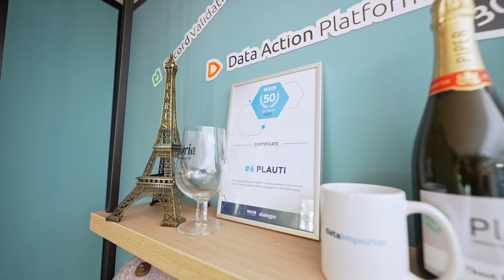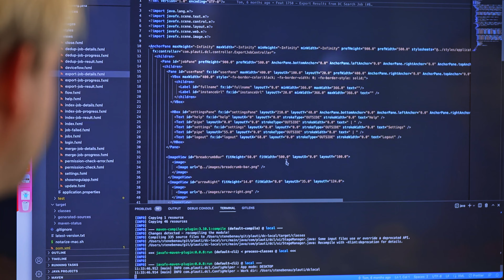Plauti has been awarded! Main Software 50 Benelux, 2022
It is a prestigious honor to qualify among the best of the best. Thanks to our dear customers, partners, and providers for making this possible!

2nd place - Benelux
1st place - The Netherlands